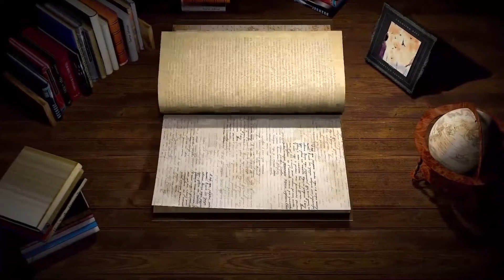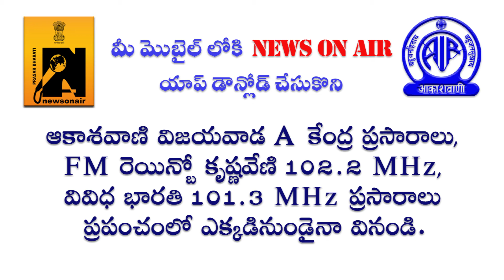Navala Vahini | Sarada Navalalu (Episode 7)